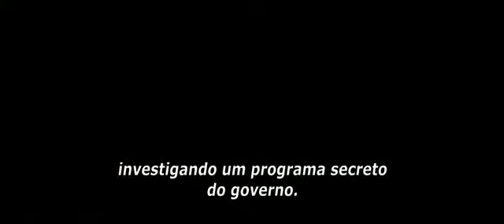Movie Express - Os Homens que Encaravam Cabras